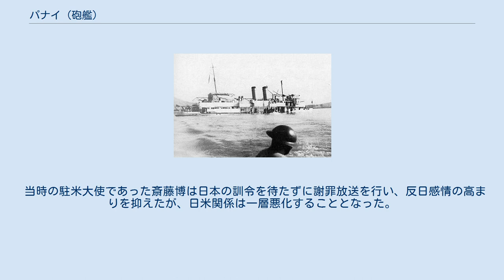パナイ (砲艦)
パナイ（USS Panay (PR-5)）は、アメリカ海軍の河川砲艦。
艦名はフィリピンのパナイ島に因む。
1937年、日本軍により沈められた（パナイ号事件）。
邦訳は「パネー」と表記されることもある。
 中華民国の上海にあった江南造船所で建造され、1927年11月10日にエリス・S・ストーン夫人によって命名、進水、1928年9月10日に艦長ジェームズ・マッキー・ルイス少佐の指揮下就役した。
 長江でのアジア艦隊に配属されたパナイは、強力な中央集権国家へと変貌しようとしていた近代化途中の中国において、1920年代から30年代にかけてアメリカ人の安全及び財産の保護を任務とし、後には日本軍からの攻勢に対抗した。
長江での哨戒任務では、盗賊や敵兵からの攻撃で絶えず安全を脅かされた。
そしてパナイとその姉妹艦は他国の軍が市民の安全を守るのと同じく、アメリカ船やその他の船の安全を保護した。
パナイの乗員達はしばしば長江を航行するアメリカ汽船への武装護衛として貢献した。
1931年に艦長R・A・ダイアー海軍少佐が以下のように報告している。
 日本軍が中国南部に進出すると共に、アメリカの砲艦は1937年11月に南京の大使館員の大部分を避難させた。
パナイはできる限りの間残りのアメリカ人を保護、避難させるためのステーション艦と指定された。
最後の避難民が12月11日に乗艦した後、パナイは戦火を避けるため長江を上流に向けて出航し、3隻のアメリカ籍タンカーが共に航行した。
日本海軍第三艦隊は、揚子江にパナイが進出することを知らせる連絡を受けていたものの、位置の確認に手間どったあげく現地航空部隊に通報していなかった。
 12月12日、第二連合航空隊第十二航空隊司令三木森彦大佐は、陸軍からの要請を受け常州飛行場より飛行隊を発進させた。
空襲を敢行した攻撃隊員は司令より「揚子江上の全艦船への攻撃」を命じられていた。
 索敵中の第十三航空隊村田小隊が、南京上流約40km地点に停泊中のパナイと3隻のタンカーの存在を発見。
攻撃は13時27分に開始され、水平爆撃を行った後、第十二航空隊の艦上攻撃機による急降下爆撃、戦闘機による機銃掃射が行われた。
15時54分、パナイは沈没し、3名が死亡、43名の水兵及び5名の民間人が負傷した。
 日本軍の攻撃を受け沈没するパナイ。
 アメリカ大使による正式抗議が直ちに提出された。
日本政府は抗議を受けつけたものの、攻撃は故意に行われた物ではないと主張した。
しかし、1938年4月22日に賠償金が支払われ、事件は公式に解決された。
当時の欧米での報道では、直前に発生したイギリス艦レディバードへの誤射事件や、パナイ撃沈が大きく取り上げられたため、翌日の南京陥落の扱いは小さなものになった。
 当時の駐米大使であった斎藤博は日本の訓令を待たずに謝罪放送を行い、反日感情の高まりを抑えたが、日米関係は一層悪化することとなった。